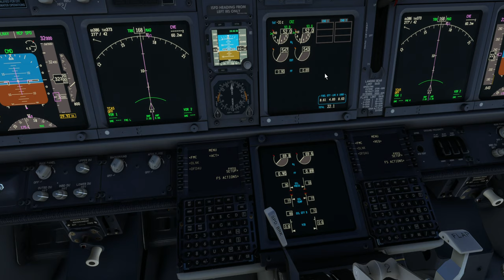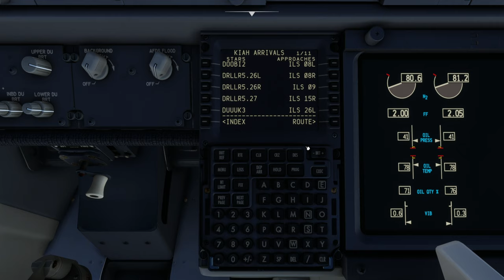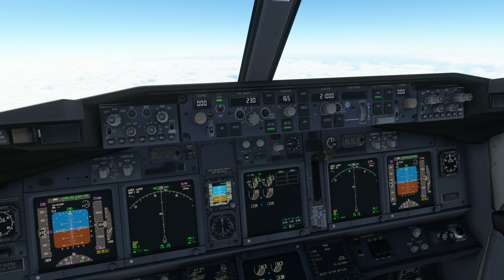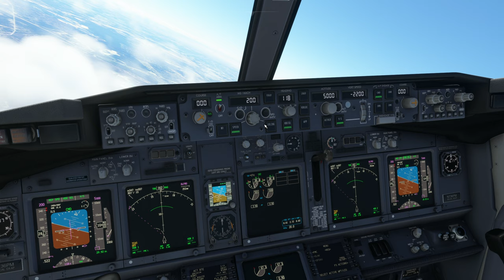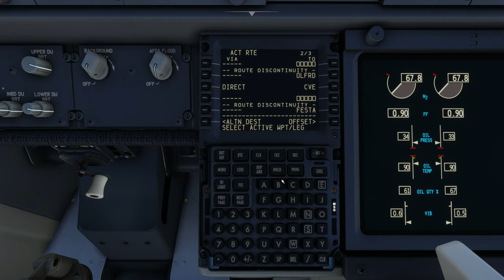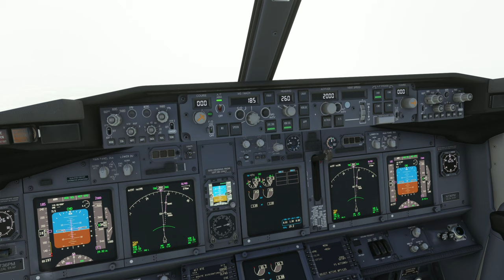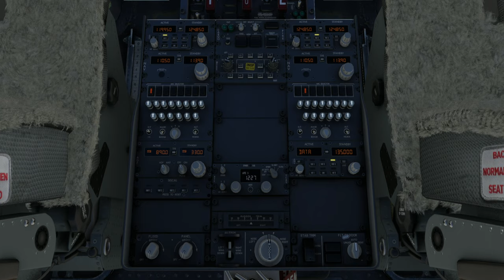Full flight from Will Rogers World Airport (KOKC) to George Bush Airport (KIAH) on B737-600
Aircraft & Flight Details:
Airline: United Airlines
Aircraft Type: PMDG - Boeing B737-600
Flight Numbers: UAL2462
Real UAL Flight Plan

Departure: Will Rogers World Airport (KOKC)
Runway: 35L

Cruise Altitude: 32,300 ft

Arrival: George Bush Intercontinental Airport (KIAH)
Runway: 27
Runway Elevation: 97 ft AMSL
ILS: 27